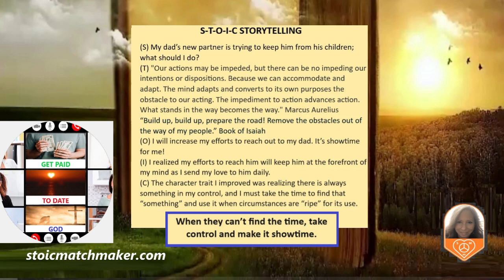Dads partner blocks children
Dad remarried after the divorce, and his new partner doesn't want him to see us kids. But I figured out a way. Listen to the podcast for a success story.